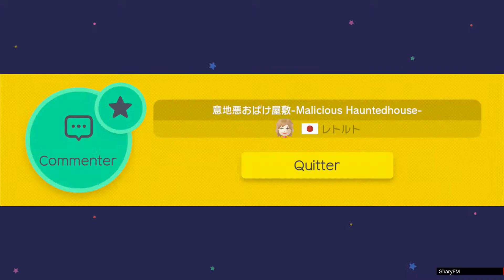Super Mario Maker - Malicious Haunted House Stage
Super Mario Maker Fun Stage #54

Code du niveau dans la vidéo